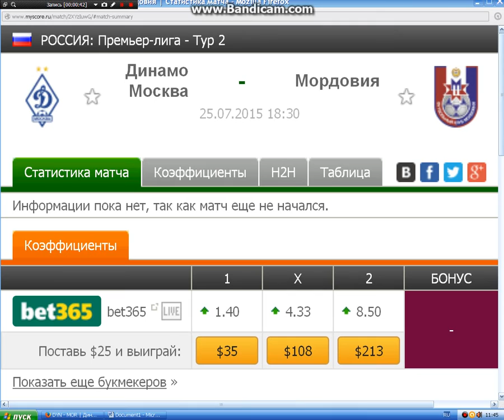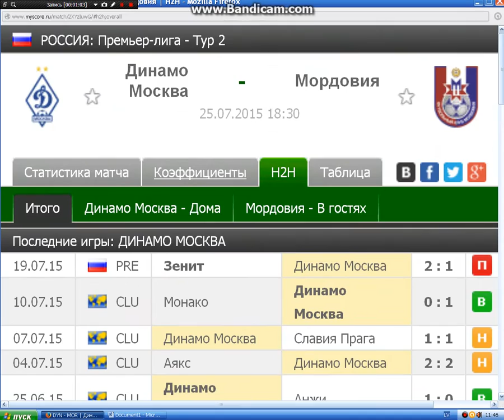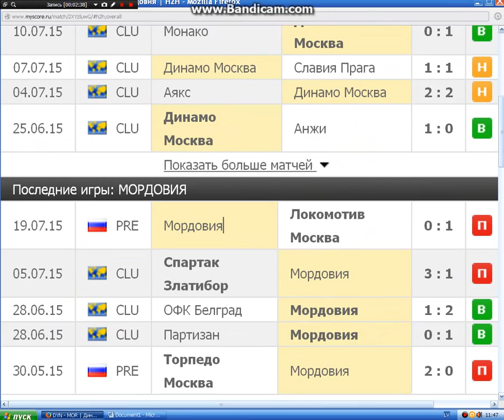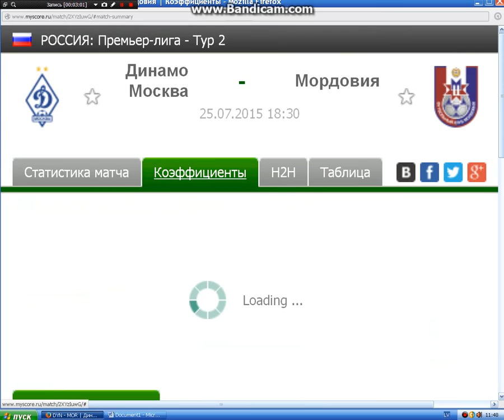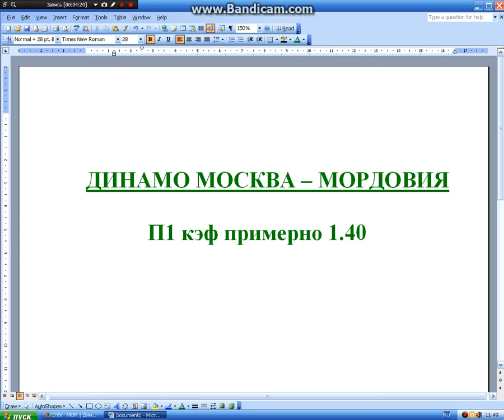Прогноз на матч Динамо - Мордовия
Special for livetv